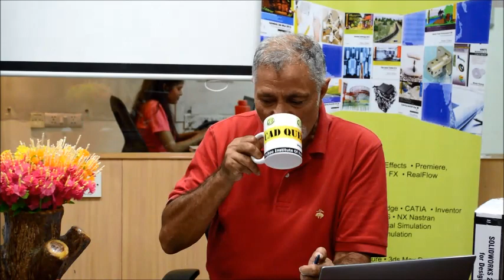In Conversation with Prof. Sham Tickoo - Part 1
About Prof. Sham Tickoo:

Prof. ShamTickoo is currently working as a Professor at Purdue University, USA. He received MS in Industrial Technology (1989) from Northern Illinois University, Illinois, USA; MS in Industrial and Management Engineering (1980) from University of Iowa, Iowa City, USA; and BS in Mechanical Engineering (1974) from NIT, Srinagar, India. Before joining Purdue University in 1987, Prof. Tickoo has worked as a Design Engineer, Quality Control Engineer, and Software Developer.

Prof. Tickoo has Authored/Coauthored textbooks on several major CAD/CAE/Animation software packages like ANSYS, SolidWorks, CATIA, Pro/Engineer, NX, AutoCAD, Customizing AutoCAD, AutoCAD LT, Solid Edge, 3ds Max, 3ds Max Design, Autodesk Inventor, Mechanical Desktop, and VIZ. In addition to North America, his textbooks have been translated and published in Russia, Japan, India, South Korea, and Serbia. These textbooks have brought unmatched pride and recognition to the Engineering Technology department and Purdue University. Prof. Tickoo has obtained over $24 Million software grant from ANSYS, IBM, and Siemens. He has also developed a web site that provides free teaching and learning resources to faculty and students. Since 1992, over half a million users have visited his website and are using the resources on a regular basis.

Prof. Tickoo is also the founder and president of CADCIM Technologies, USA. The company was established in 1992 and is involved with publishing, engineering consulting, software development, and training. In 2014, he started another company, "Tickoo Institute of Emerging Technologies" (TIET), that is mainly involved with Training in India.

In 2003, Prof. Tickoo was awarded a US patent for one of his inventions "Self Adjusting Cargo Organizer for Vehicles". He is currently working on the design and fabrication of two new wind turbines that will significantly increase their power output and can be used to charge the batteries of an automobile.

About the Video:
This video is a the 1st Part of  the  Series (3 Parts). Here Prof. Sham talks about what changes is required in the skill training in India and how he plans to help the training centers in the country to set up a model training network.